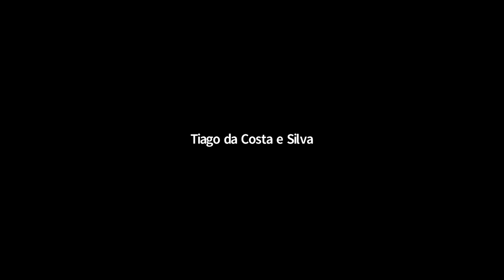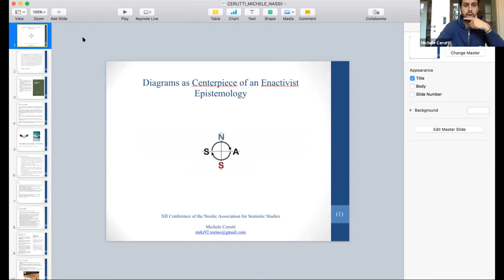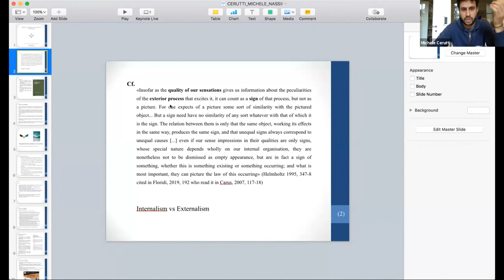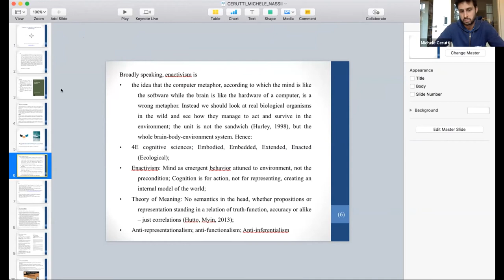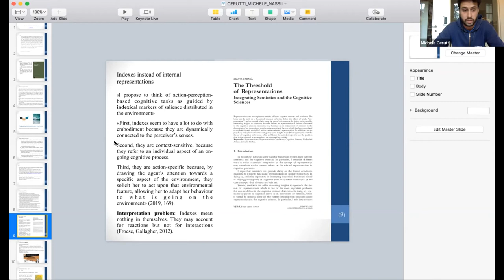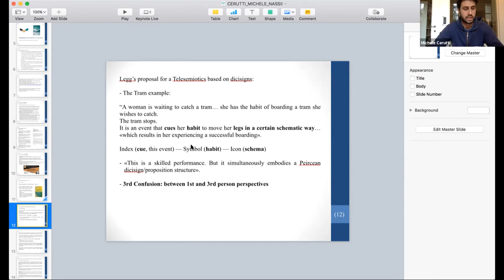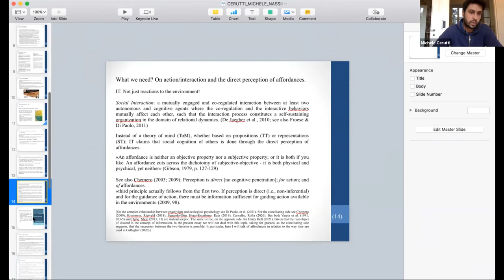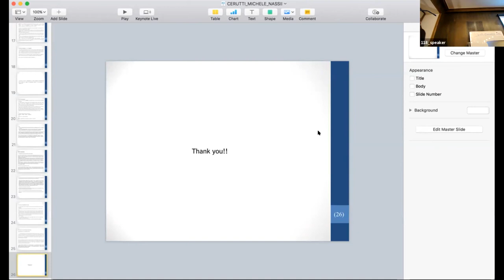NASS XII Session 7: Titus Lates, Michele Cerutti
XII conference of the Nordic Association for Semiotic Studies, "Meaning in Perception and the Senses", 5-7 November 2021, Vilnius University

Session 7: Peirce

Titus Lates, "Perception and the Ken of Senses in Peirce"

Michele Cerutti, "Diagrams as the Centerpiece of an Enactivist Epistemology"

This conference was funded by a grant (No. S-LIP-21-19) from the Research Council of Lithuania (LMTLT).